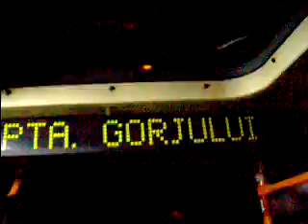Afisajul unui troleibuz Ikarus Astra 415T din linia 61-partea 2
#5291-Depoul Bujoreni-linia 61
Urmeaza statia Piata Gorjului